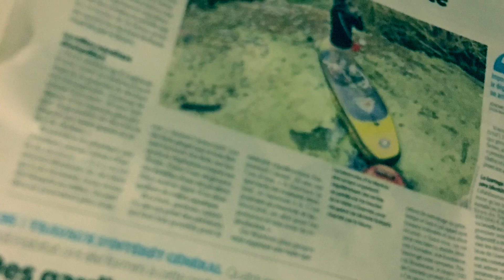Oxyde Nitrique Et Ammoniac